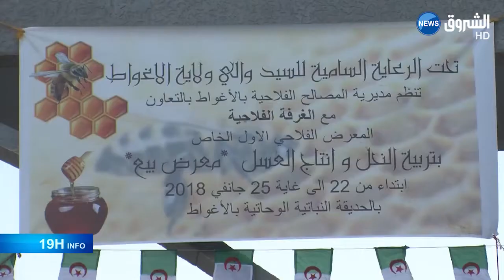A la découverte de la foire du miel de Laghouat